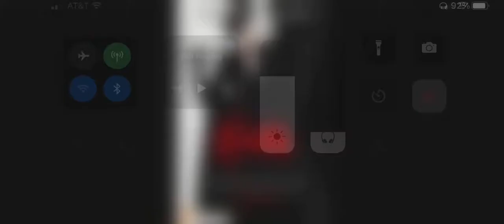What Do You Think Of This Movie? #1141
It Looks Amazing.